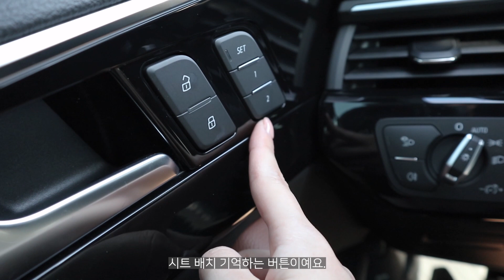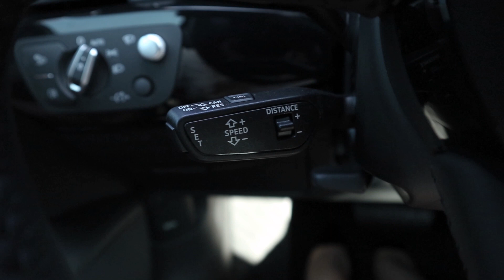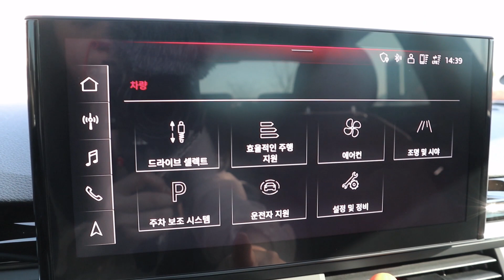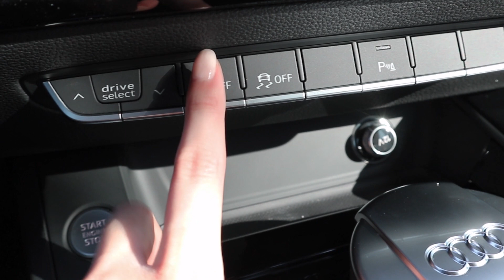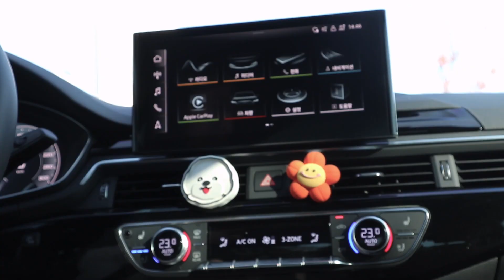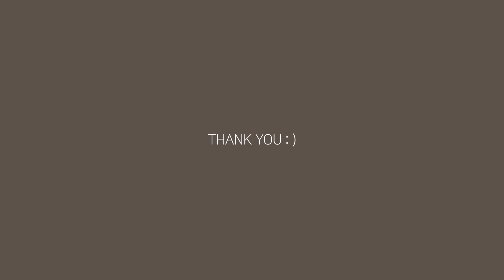내돈내산 아우디 A4 구입 후기 🚗 아우디 A4 40 TFSI 프리미엄, 자동차 구입 브이로그, AUDI, 내돈내산 자동차, 자동차 하울, VLOG, 직장인 브이로그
지난 10월 구입한 🚘 아우디 A4 TFSI 프리미엄 후기예요.
요즘 직장 일이 너 - 무 바빠
일상 브이로그는 아직 편집 시작도 못했어요. 흐흑.. 🤤
돌아오는 주도 파이팅해요. 💖